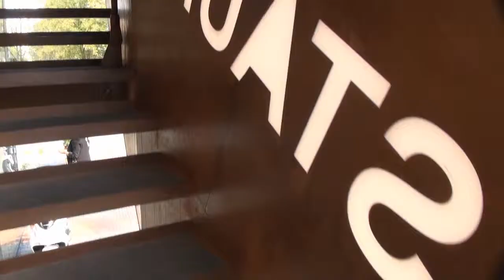Janka a Michal svadobný CLIP